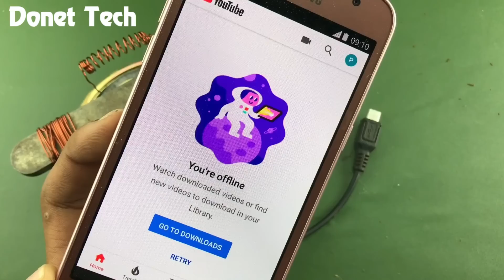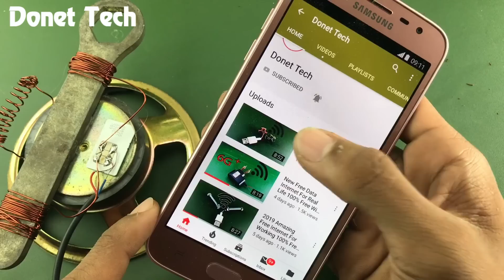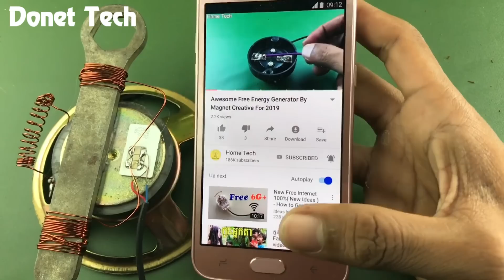How To Make Get Free Internet By Sim Card For Working 100%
Hello Everyone! Welcome to Donet Tech.How To Make Get Free Internet By Sim Card For Working 100%

This is videos. My channel want to talking you about #